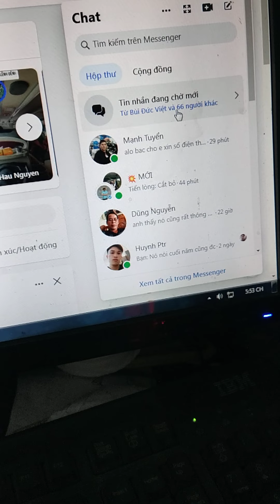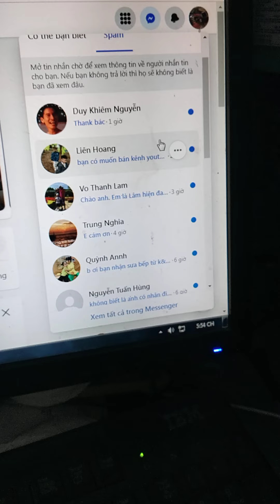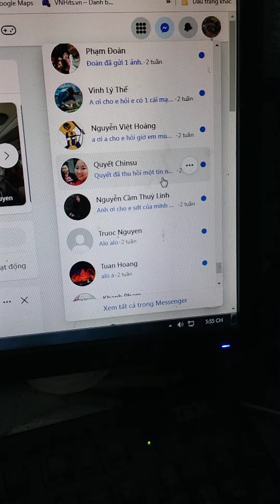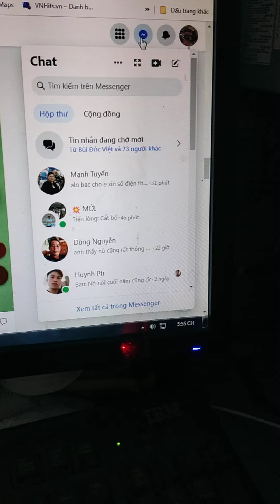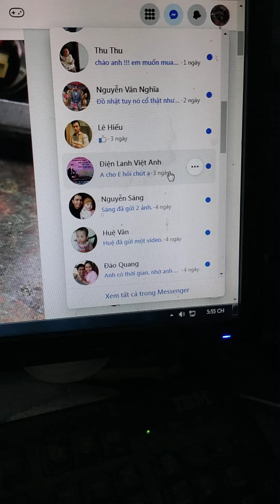Lý do mọi người nhắn tin FB mà mình không trả lời!